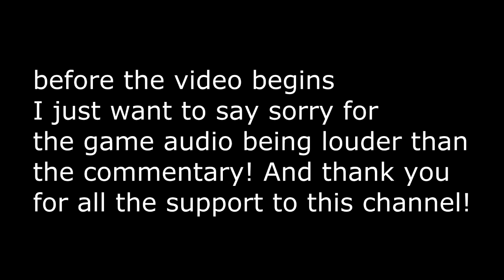2 Years on YouTube!!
This is a channel update! The reason I made this video was because I made this channel June 6, 2013 and that was 2 years, and 10 months ago. and Today is June 6, 2016 so I guess I just wanted to upload a video today :).

Anyways I want to thank you guys for all the support  to this channel and I hope this channel can become greater with the help of you guys!!

2 years ago this channel only had 1400 views and 23 subscribers and today this channel is at 722 and almost 60k views and that is all thank to you guys thank you for the support!!

music in the background: Different Heaven - OMG